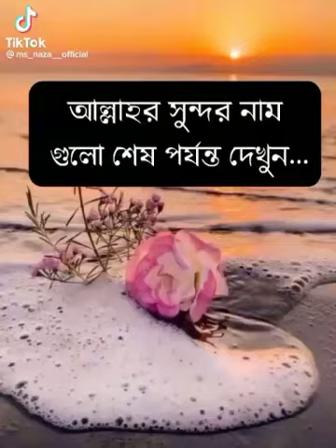আল্লাহর ৯৯ টি নাম ❤️❤️